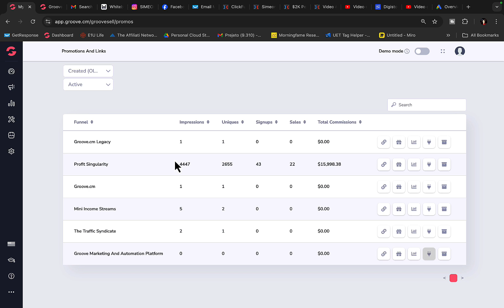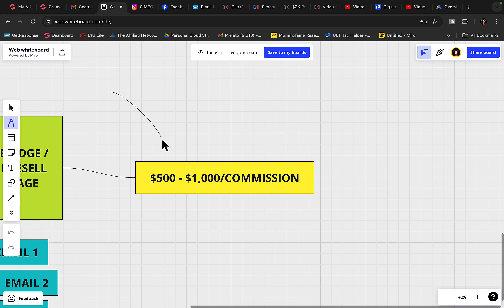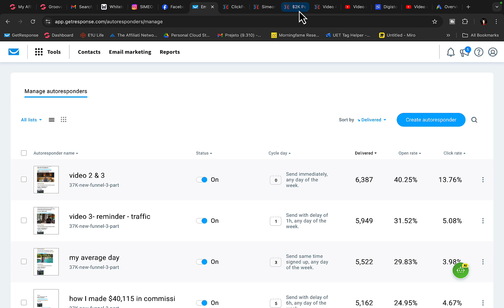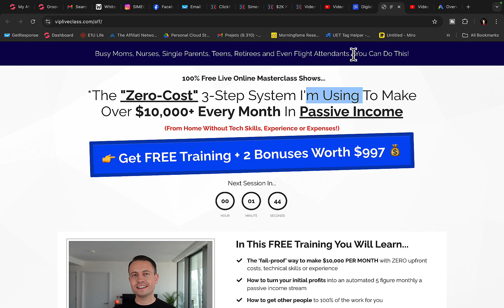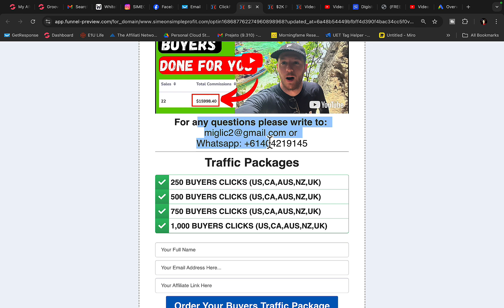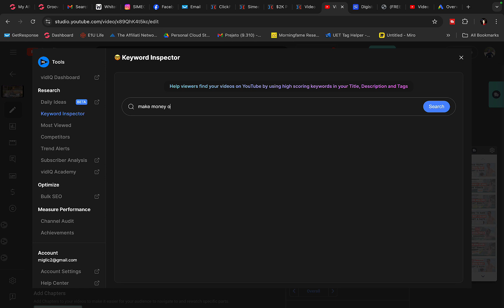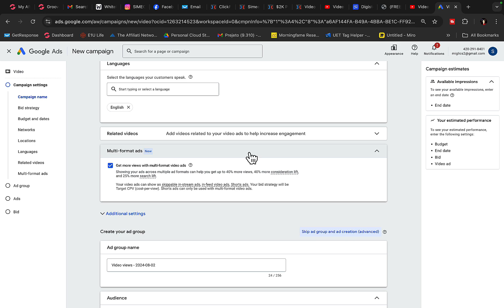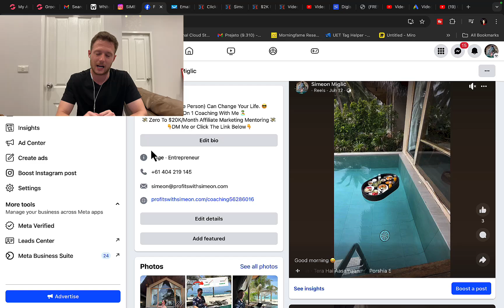How To Make $10,000/Month With Digistore24 Affiliate Marketing